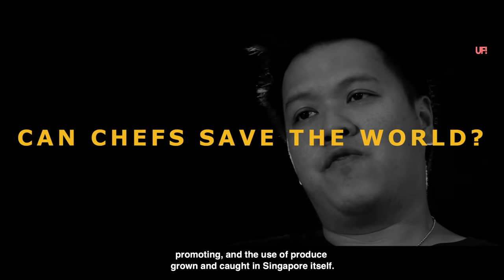Chef LG Han talks: Farm to table in Singapore - CAN CHEFS SAVE THE WORLD?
“Can Chefs Save The World?” is a three part documentary series by UTOPICFOOD! Created by Mason Florence and John Krich, the production investigates the roles and perceptions of some of the greatest chefs in the world through intimate, up close and personal interviews.

 Chef LG Han has being attracting global attention for bringing to the table something decidedly unexpected: a fine-dining menu based on all local sourced products from Singapore.
 Singapore has a reputation for its modern architecture, but not for its farming. Chef Han is changing the perception through his deep research of small producers in his ongoing quest to preserve Singaporean flavours and food culture. Through this challenging project that earned him one star in the Michelin Guide, Chef Han raises curiosity and questions about Singaporean farming systems, and ignites a discussion around Singapore’s entire food supply system.

Note: This interview was shot in June 2019 during the celebration of The Worlds 50 Best Restaurants, in Singapore.